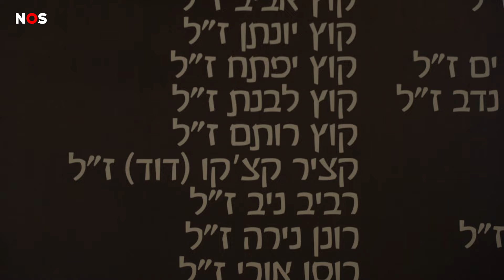Een jaar na de aanslag van Hamas: 'We waren erg bang'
Het is vandaag precies een jaar geleden dat Hamas Israël binnenviel. Er werden mensen vermoord en ontvoerd. Het Israëlische leger kwam meteen met een tegenaanval, en gooide bommen op Gaza. De Israëlische premier noemde het een oorlog.